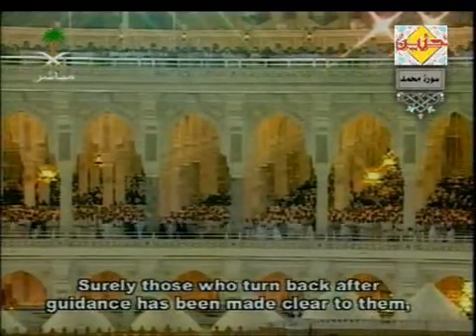Su'ud Shuraim Surah Muhammad